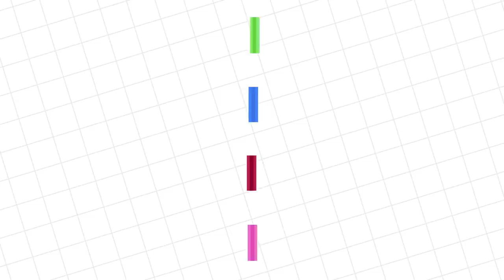ESCAPING A JEWELRY STORE IN ROBLOX Obby with Ryan's Mommy and Combo Panda ! Let's Play